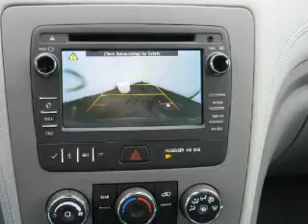2013 Chevrolet Traverse - Cherry Hill NJ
Year: 2013
Make: Chevrolet
Model: Traverse
Trim: LS Sport Utility 4D
Engine: 6 cylinder 3.6 Liter
Transmission:
Color: Tungsten
Mileage: 5
Address:
75 Haddonfield Rd